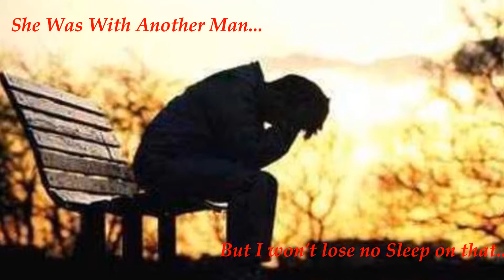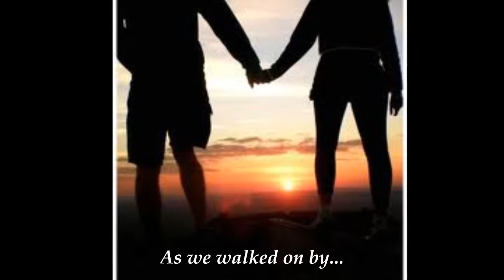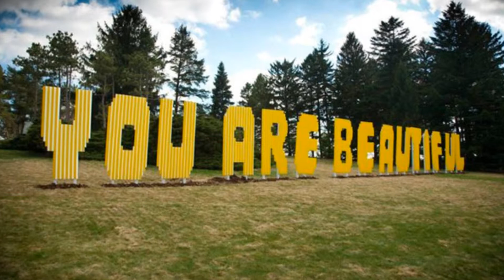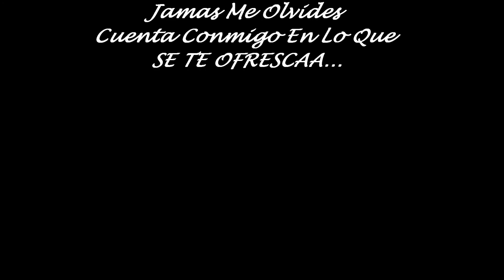You Are Beautiful Janeth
Este Video Lo Hice Para Una Amiga Muy Especial... Te Kiero Muchoo Janeth Espero Que Te Guste El Video Y Como Te Dije La Cancion Te Describe. Te Quiero Mucho Vales Mil...